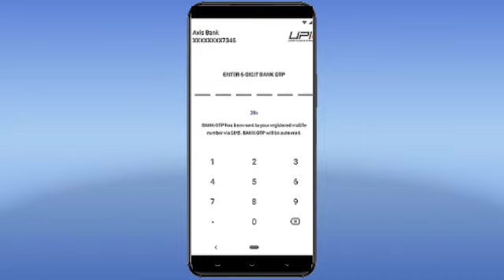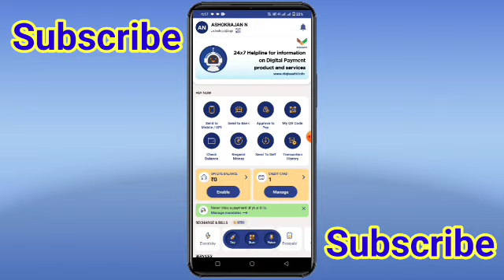how to reset credit card upi pin bhim app tamil | how to change bhim app credit card upi pin tamil